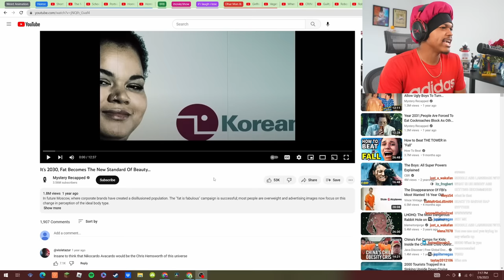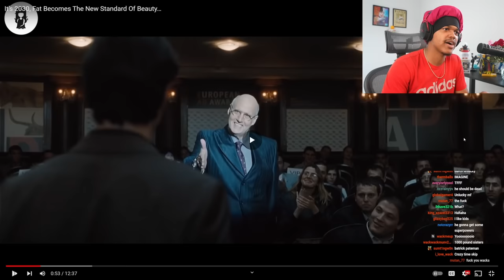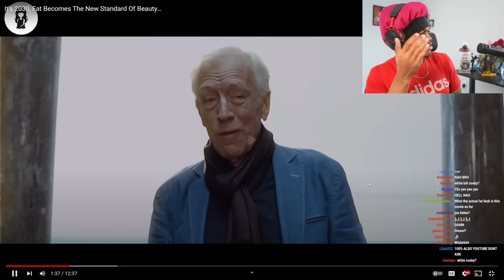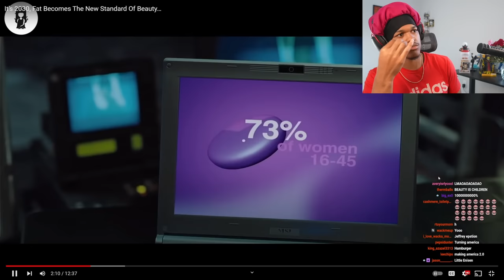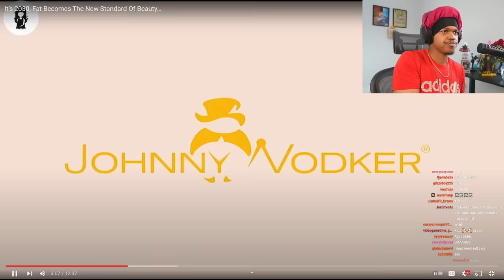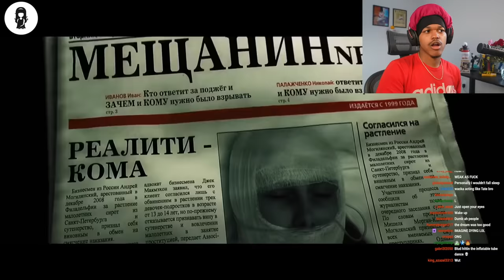Fat People Became The New Beauty Standard